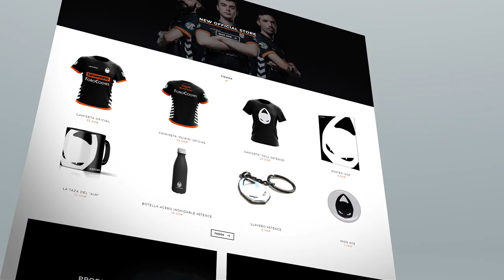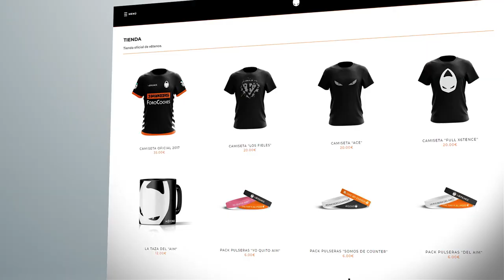x6tence Vs Mar Menor FC | WinterCup ProgramingCT | FIFA18